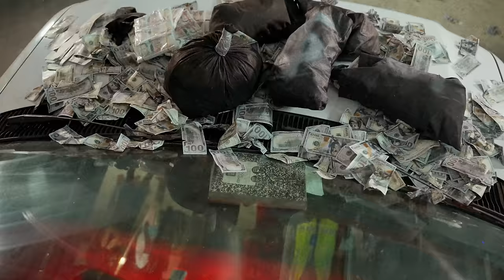Jahvillani - Brinx Truck (Official Video)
Produced by Ajusdivybz Music